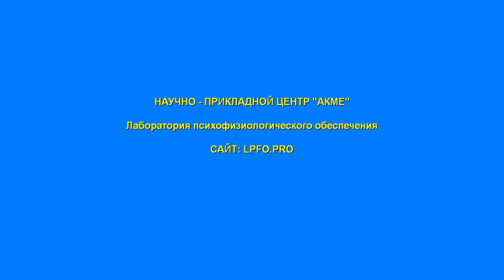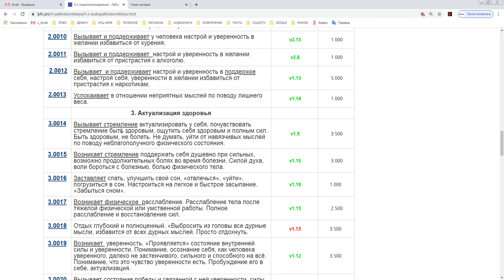Новая версия аудиофабулы 3.0014